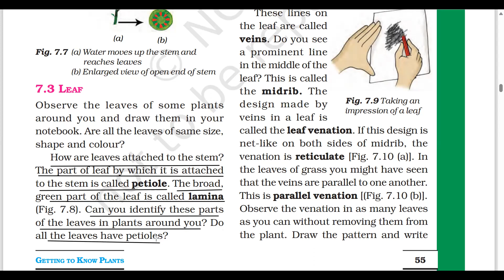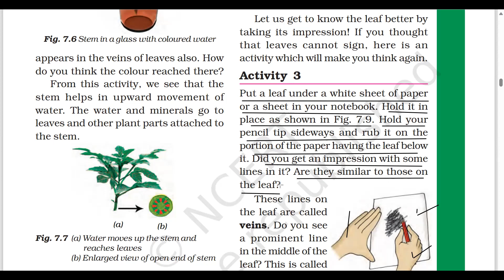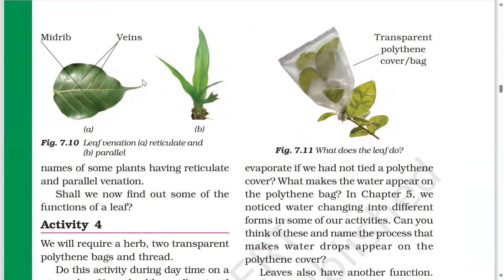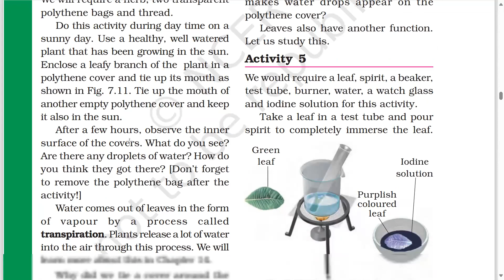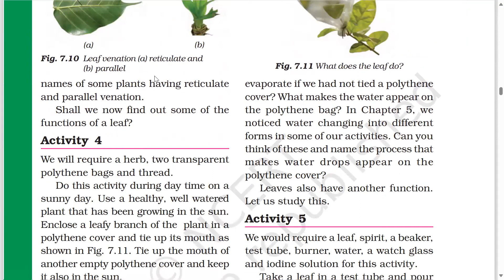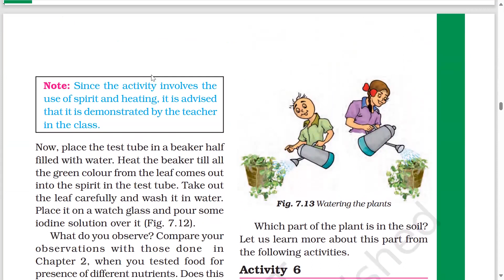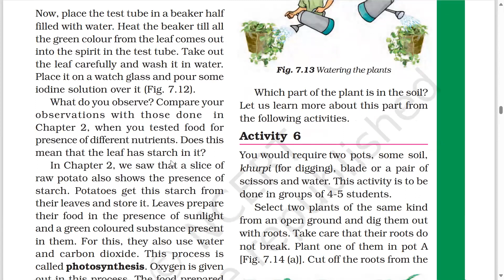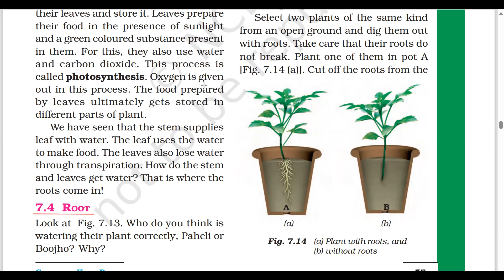| CLASS 6 | SCIENCE | CHAPTER 7 | GETTING TO KNOW PLANTS | FOURTH PART |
This video is for class 6th. In this we are teaching Getting to Know Plants chapter 7. Getting to Know Plants is one of the important topics in 6th syllabus. There are numerus things to learn like herbs, shrubs, trees, climbers, creepers and parts of the plants.